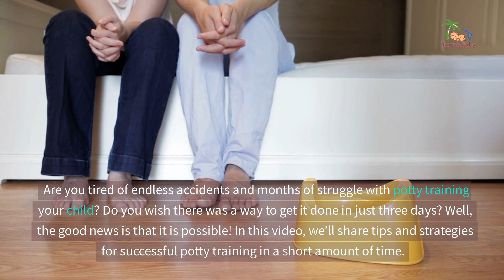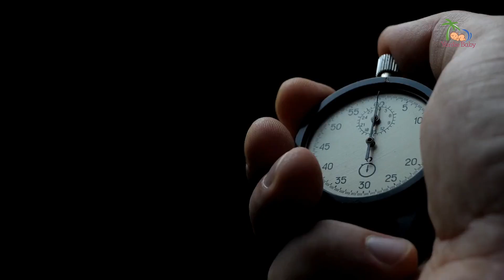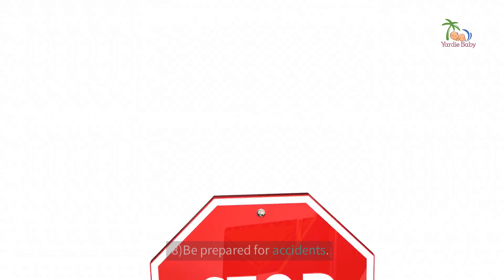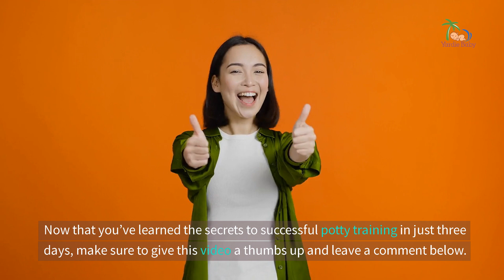Potty Training in 3 Days?! The only guide you will every need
Potty training can be a daunting task for any parent, but is it really possible to potty train your child in just three days? In this video, we’ll share tips and strategies for successful potty training in a short amount of time. From introducing the concept of the potty to your child to setting a regular schedule and offering rewards for good behavior, we’ve got you covered. Plus, we’ll give you some helpful tips on how to make the potty training process as smooth as possible, such as having your child wear loose clothing and using a training seat or step stool.

00:00 - Introduction: Potty Training in 3 Days
00:32 - Is Three Days Realistic for Potty Training?
01:04 - Signs of Readiness for Potty Training
01:35 - Tips for Successful Potty Training in 3 Days
01:57 - Tip 1: Introducing the Concept of the Potty
02:18 - Tip 2: Using Timers and Regular Schedule
02:40 - Tip 3: Rewards and Positive Encouragement
03:12 - Tip 4: Clothing and Tools for Easy Potty Access
03:42 - Conclusion: Be Patient and Consistent with Potty Training